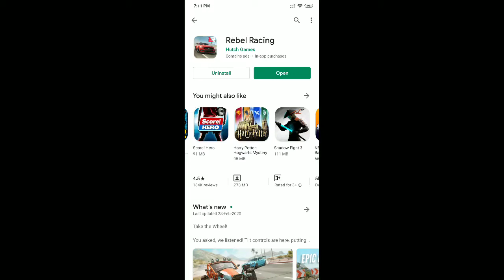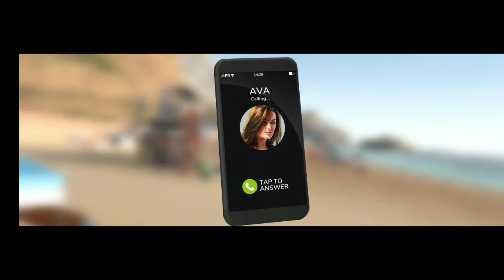Rebel Racing Game Gameplay | Gaming Trials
Game - Rebel Racing

About This Game - Legendary cars! Epic circuits! Addicting car racing game!

There’s a thin line between fast and first…

Join America’s most exclusive road racing event, and take on the world’s elite drivers in high-octane, wheel-to-wheel action!

With realistic driving physics, speedfreak add-ons and turbos, epic overtakes and stunning West Coast locations, Rebel Racing brings a breath of fresh air to the mobile racing category.

Collect, customize and upgrade a fleet of real-world classics and awesome supercars, then powerslide your way to the top of the Rebel Racing tournament!

- Own supercars and custom classics
- Create fully customized dream cars
- Take on the world’s best drivers, head to head
- Market-leading graphics and FX
- Race real-world licensed cars
- Experience epic moments

Escape the Drag!